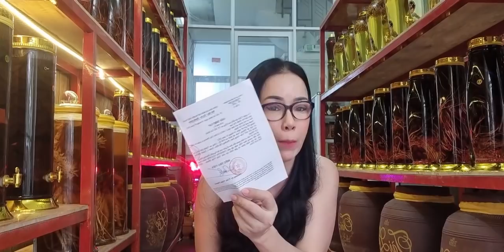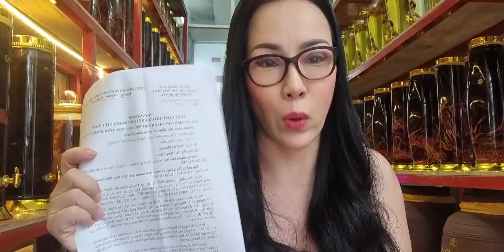Đinh Lan nhận giấy triệu tập của CATPHCM vụ bà NP Hằng tố giác ,zalo Đinh Lan 0976863368- 0931208805